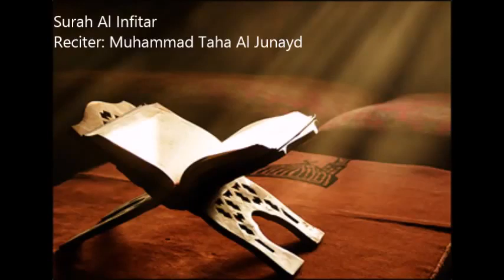82 Al Infitar by Muhammad Taha Al Junayd